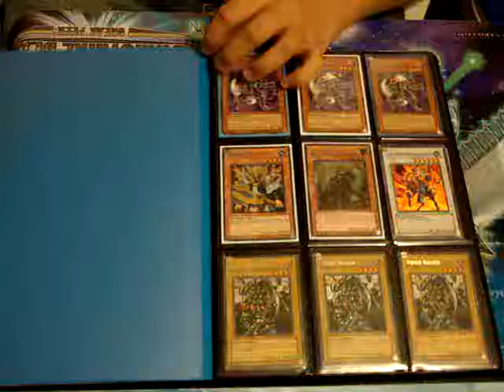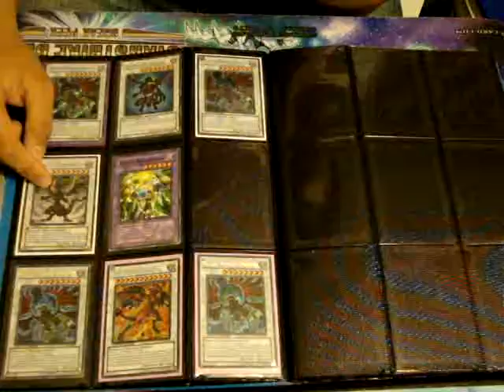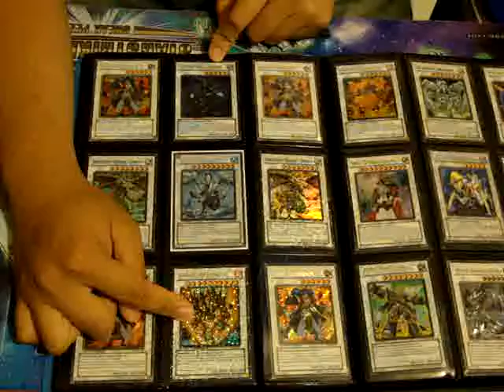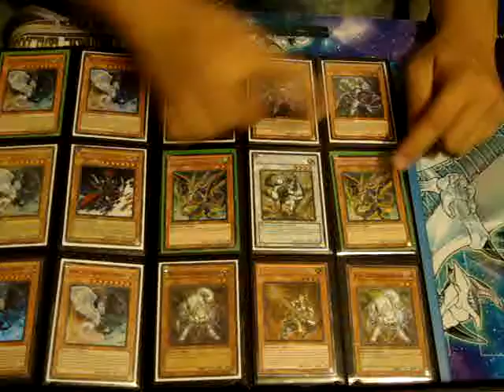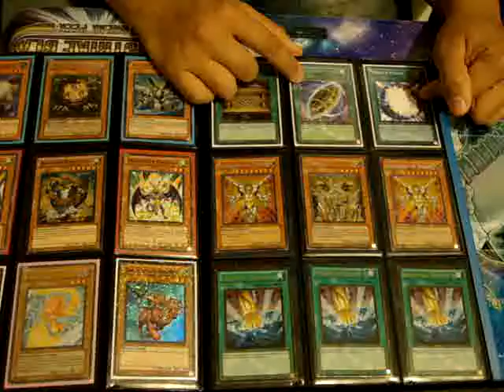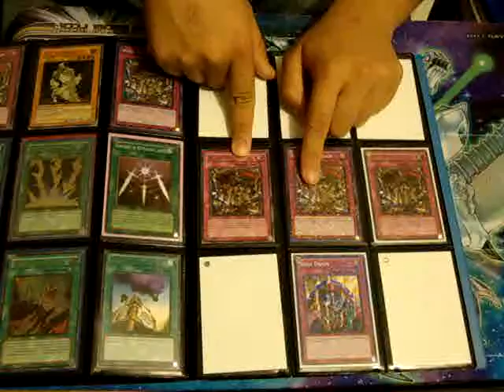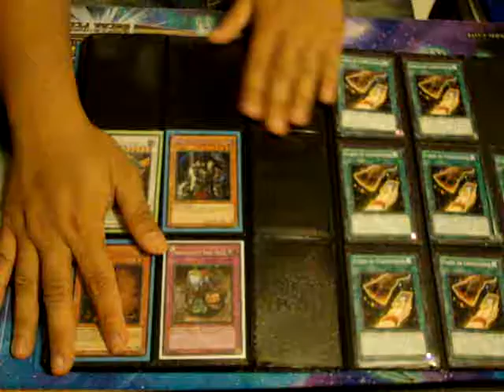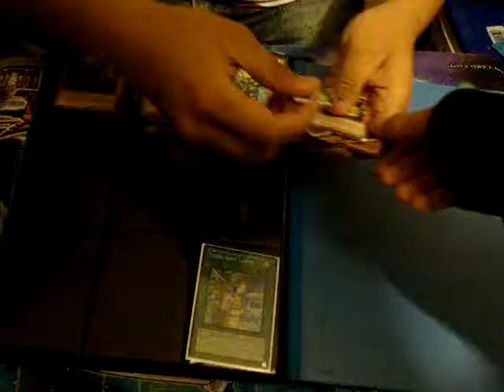Team BDG - RisenCROSS/Magistyx Trade Binder update 4-21-11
tradessss

Lookin for:
grandmaster x1
trade bait
etc

ALSO HAVE HA4 SUPERS AND SECRETS! JUST ASK

RULES:
IF YOU COME TO US WE DO NOT SEND FIRST
NO SMALL TRADES